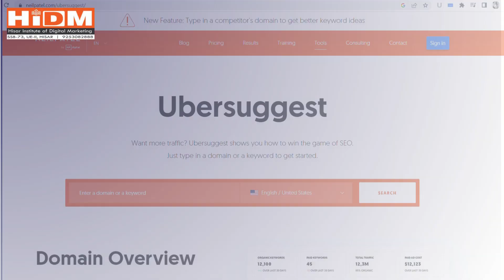Seminar on Ubersuggest for SEO | Priyanka Gupta | Digital Marketing Event 2023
HiDM
presents
SAP - Student Activities & Program Digital Marketing Seminar Fest 2023 (Phase-2)
The Seminar on How does Ubersuggest work will be conducted by Priyanka Gupta under the guidance of Er. Manmohan Singla.
Date:- June16, 2023
Time:- 3 PM to 5 PM
Highlights:
1. Ubersugeest Tool Overview
2. How To Use Ubersuggest Tool
3. How Ubersuggest can be used for Keyword Research
Call us, if you want to attend the seminar